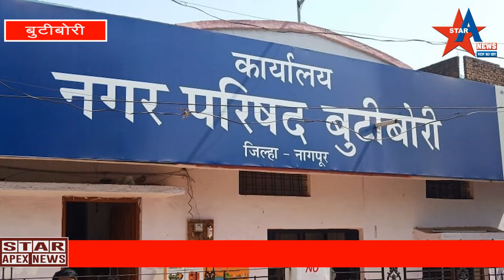बुटीबोरी नगर परिषद की पीने के पाईप लाइन से निकली इल्लियां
बुटीबोरी नगर परिषद की पीने के पाईप लाइन से निकली इलिय्या ,                                 नगर परिषद के मुख्याधिकारी को दिया समस्या हेतू निवेदन,                                    8 दिन मे समस्या निवारण नहि होने पर जिल्हाधिकारी को भीम पँथर करेंगा घेराव                                                       बुटीबोरी/20 जुलै/संवाददाता (फोटो)
  बुटीबोरी नगर परिषद की पीने के पानी की पाइप लाइन से आज 19 जुलै शुक्रवार को सबरे 10 बजे प्रभाग 4 मे घर की महिला पीने के पाईप लाइन से पानी भर रही थी तब अचानक नल से जिवीत इलिय्या निकलने लगी ,और गडुळ और गंधा बास युक्त पानी आ रहा था,इसके पहले नल से  गंधा पानी आ रहा था और इसकी सिकायत नगर परिषद को की गयी थी,उसके बावजुद नल से गंधा पानी आने से प्रभाग 4 के नागरिक भयभीत है,गंधे पानी और इल्लीया वाले पानी से बडी समस्या हो शकती है,बारिष के दिन गंधे पानी से नागरिको को अनेको आजार हो रहे है,बार बार नगर परिषद को बताने के बाद भी गंधा पानी आने से आज शुक्रवार 19 जुलै 2019 को नगर परिषद के मुख्याधिकारी मनोज देसाई को भीम पँथर के नागपूर जिल्हा अध्यक्ष सुमित कांबळे के नेतृत्व मे निवेदन दिया गया इस वक्त नरेंद्रआमटे,रोहित कुकडे,मनीष घुसे,सचिन घोडे,नंदेश वाघमारे,देवेंद्र किटे,रेहान शेख, अजमत खान,अमित भोयर,उपस्थित थे।              ।।                                                  ।                                                                                   #  8 दिन मे सुधार नही होने पर  जिल्हाधिकारी को मिलेगा शिष्टमंडळ।                                                                         बार बार नगर परिषद को पानी की गंभीर समस्या बताने और लिखित निवेदन देने के बावजुद कोई सुधार नही होने से प्रभाग 4 के त्रस्त  नागरिक और भीम पँथर का शिष्टमंडळ  जिल्हाधिकारी नागपूर को घेराव करके बुटीबोरी की समस्या के बारे मे अवगत करेंगे,यह जानकारी भीम पँथर के नागपूर जिल्हा अध्यक्ष सुमित कांबळे ने दिया